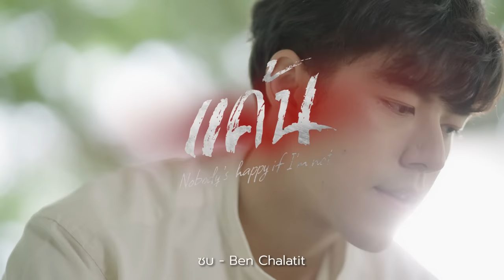ซบ Ost.แค้น | Ben Chalatit | Official MV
ซบ Ost.แค้น

Artist: Ben Chalatit
Lyrics: Ben Chalatit
Melody: Ben Chalatit and Manyx Boy
Arranger: Manyx Boy

หลับตาลงตรงนี้ ให้ใจของเธอได้ผ่อนคลาย ไม่ต้องกังวลเรื่องอะไร
สิ่งใดที่เธอพบเจอ จะร้ายหรือจะดี อยากให้รู้เธอจะมีฉัน

คนที่คอยห่วงใย ที่มีให้เธอทั้งใจ
ไม่ว่าจะนานเท่าไร ที่ตรงนี้นั้นเป็นของเธอ

** หากว่าเธอเหนื่อยล้า ซบลงมาตรงอกฉัน
ไม่ว่าเจอเรื่องใด ฉันก็พร้อมที่จะคอยป้องกัน
อ้อมกอดของฉันนั้น มันมีไว้เพียงแค่เพื่อเธอเท่านั้น
ถึงแม้เวลาจะพ้นผ่าน ทั้งหัวใจของฉันมันเป็นของเธอ

และผู้ชายคนนี้ ก็เป็นเหมือนคนทั่วๆไป ไม่ได้ดีเหนือใครๆ
เขาขอ แค่เพียง ได้ทำ เพื่อเธอ จะสิ่งใดที่ต้องพบและเจอ
ก็ยินดีจะทำให้เธอเสมอ จะทำให้เธอด้วยความเต็มใจ

ไม่ว่าจะนานเท่าไร จะมีฉันอยู่ตรงนี้

(ซ้ำ**)